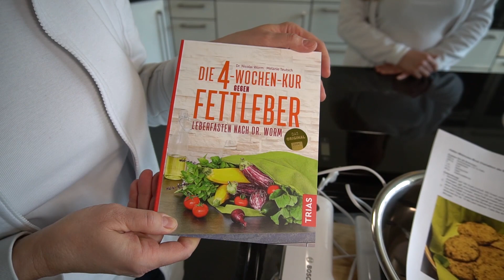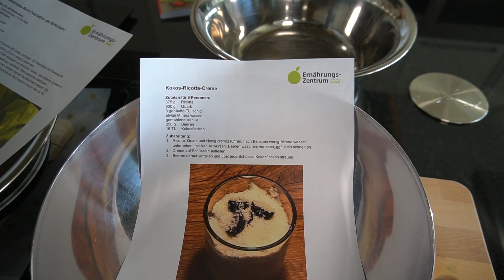Ernährungszentrum Saar - Kochkurs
Im Ernährungszentrum Saar finden immer wieder tolle Kochkurse statt. Viele verarbeitete Produkte und Fertiggerichte sind daran schuld, dass das Verdauungssystem aus dem Gleichgewicht geraten kann. In den Kochkursen von Dr. Claudia Thiel und ihrem Team im Ernährungszentrum Saar erhalten die Teilnehmer nicht nur theoretisches Wissen, sowie praktische Anleitungen und Rezepte für eine ausgewogene gesunde Ernährung, es wird am Ende auch immer lecker gegessen. Wir waren für euch bei den Vorbereitungen eines Kochkurses im Ernährungszentrum Saar dabei.

Ernährungszentrum-Saar
im ZEP-Saarbrücken
Claudia Thiel & Nikolaus Thiel GbR
Eschberger Hofplatz 1
66121 Saarbrücken
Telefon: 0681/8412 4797